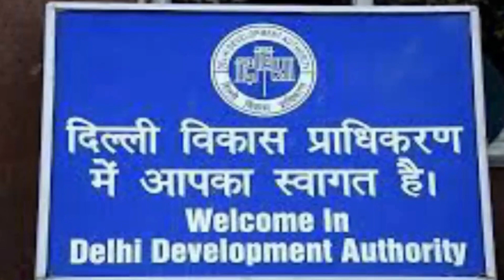DDA Housing Scheme 2022 -Biggest scam in the history of DDA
DDA housing Scheme 2022 scam
DDA flats in the 2022 Housing Scheme of DDA will be sold at Old Rates. The flats will be offered this time at 2014 rates (old rates).
Delhi Development Authority (DDA) is a large real estate company in Delhi and it has come up with a housing scheme having 18,000 flats at very low prices in regions like Dwarka,  Sirsapur, Vasant Kunj, Narela and Jasola. The Last date for applying to these useless flats is 7 February 2022.
dda narela
dda narela sector g7
dda narela ews flats
dda narela flats 2021
dda narela flats
dda narela flats price
narela dda flats 2022
narela dda flat
narela dda khiladi
narela flats dda
narela flats
narela ews flats
narela news
narela news today live
narela lig flats
narela dda lig flats
dda narela lig flats
This video has been shot by himayu.
DDA Housing Scheme 2022 has more than 18,320 flats in four categories- HIG, MIG, LIG and EWS. There are many notions that PMAY benefits are not available to those who get flats in DDA Housing Scheme 2022. There are also notions that people of other states cannot apply in DDA Housing Scheme 2022 but these are false notions.

housing
flats
delhi
DDA
2BHK in Narela
PMAY credit subsidy scheme
2BHK in Dwarka
3BHK in Dwarka
real estate
Delhi development authority
cheap property
property prices
housing scheme
DDA housing scheme
2BHK in Vasant Kunj
3BHK in vasant kunj
makaan
makaan in Delhi